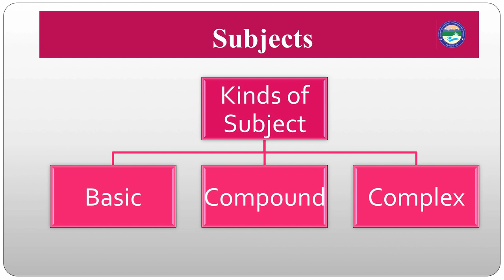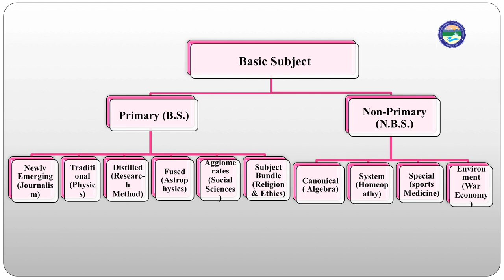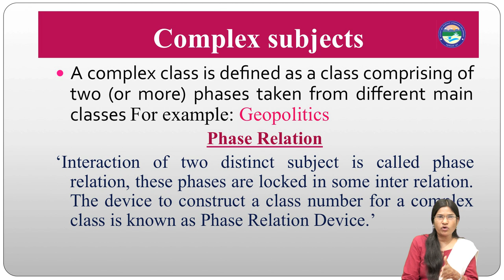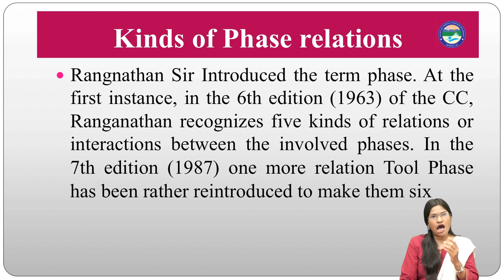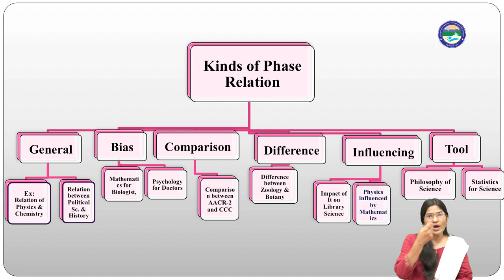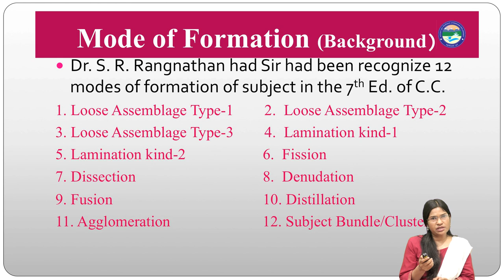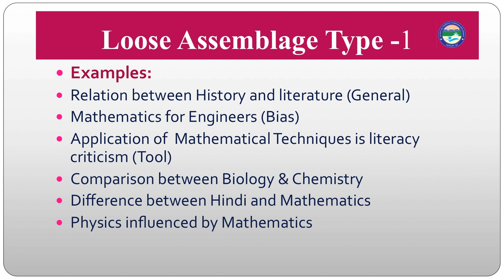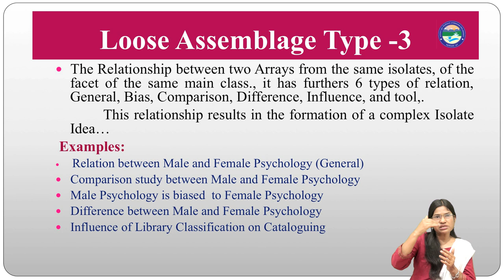Modes of Formation of Subject (Part-1)